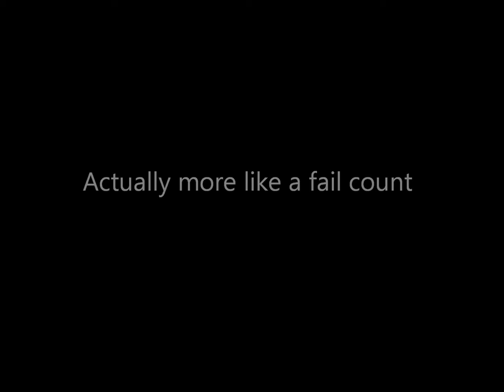Tumblr Vlog #35 Cup Song